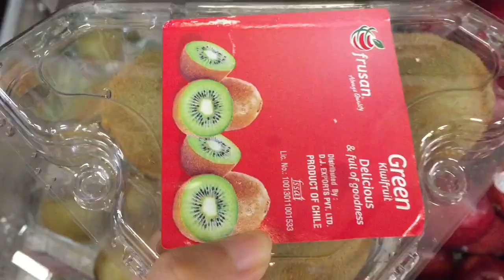A real day in this Lockdown | Goa